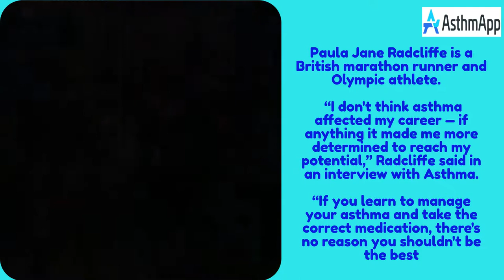Great Athletes and their Asthma story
With AsthmApp, you can get help when you need it, monitor your asthma, learn more about asthma, and have your health stats easily exported for health professionals to review. You’ll also never miss your daily inhaler again with our custom notifications.

Sir Mo Farah:
Sir Mo Farah is the most successful British track athlete (in modern Olympic Games history). He competed in the 2012 and 2016 Olympic Games, winning gold medals in both the 5000m and the 10,000m. In total, Mo Farah won a total of nine global titles!

Mo was diagnosed with asthma as a young child and has always done competitive sports as an asthmatic. However, his asthma condition became worldwide news in 2015 when his change from ‘basic inhaler’ type of inhaler to a ‘standard dual inhaler’ generated so much controversy on whether he had broken anti-doping rules.
This is because the inhaler medications (salbutamol, formoterol, and salmeterol) used to be banned completely in sports, but this ban was downgraded over questions whether they'd give an athlete an unfair advantage or not.

Not many people can do the long-distance races that Mo Farah does and to think he can do all this while living with asthma as a condition is really remarkable.

Paula Radcliffe:
Paula Jane Radcliffe is a British marathon runner and Olympic athlete. Paula began in childhood what would become a lifelong passion. She started running. Then, as a teenager, she was diagnosed with EIB. The diagnosis didn’t stop Radcliffe from lacing up her running shoes. “I don't think asthma affected my career — if anything it made me more determined to reach my potential,” Radcliffe said in an interview with Asthma UK. “If you learn to manage your asthma and take the correct medication, there's no reason you shouldn't be the best. She has now completed four separate Olympic Games and won gold for the women’s marathon at the World Championships in 2005. She also is the current world record holder for the women’s marathon, with a time of 2:15:25.
 Paula is a three-time winner of the London Marathon, a three-time New York Marathon champion as well as winning the Chicago Marathon. And also, for sixteen years, Paula held the record for the fastest female marathoner of all time, despite being diagnosed with asthma from the age of fourteen

Accomplished Athletes Who Have Asthma
It may seem like elite athletes don’t even have asthma. After all, athletes need a robust supply of oxygen during their competitions. And symptoms like wheezing and coughing might seem to hinder someone from training and performing at their peak.

Fortunately for the following athletes, an asthma diagnosis wasn’t career-ending news. These football players, track stars, and swimmers have been able to manage their condition and break records. Check out the profiles of just a few inspiring athletes who are among the nearly 24 million AmericansTrusted Source living with asthma.
of these symptoms.
With athletes, asthma diagnosis is particularly relevant because of potential implications on competition performance and training, as airway narrowing during exercise could compromise ventilatory capacity and efficiency. Moreover, asthma is definitely the most common chronic medical condition among Olympic athletes
Running can even ease your asthma symptoms by strengthening your lungs and reducing inflammation. This can make it easier to enjoy exercise and daily activities. Before starting a running routine, make sure your asthma is well controlled. Your doctor can help you manage your asthma before you hit the pavement
Tips for running with asthma
For a safe and effective workout, follow these tips for running with asthma.

1. Talk to your doctor
Before starting a running routine, consult your doctor. They can provide safety tips and precautions based on the severity of your asthma.

Your doctor may also recommend more regular checkups as you develop a running routine.

2. Know your asthma action plan
Work with your doctor to create an asthma action plan.

This plan will include preventive measures to control your symptoms. For example, your doctor may have you use a daily inhaler for long-term management. This can soothe airway inflammation, which decreases your overall risk of flare-ups.

They might also have you use an emergency inhaler 15 minutes before running. An emergency inhaler contains medicine that rapidly opens the airways.

Also, ask your doctor what to do if you’re running without an inhaler and have an asthma attack. They can discuss breathing exercises and signs you need emergency help.

3. Pay attention to your body
While it’s easy to zone out while running, it’s important to stay in tune with your body.

Make sure that you’re familiar with the normal signs of exercising, such as:
flushed skin
faster, deeper breathing
sweating
feeling warm
You should also know the symptoms of an asthma attack, which aren’t normal during exercise.